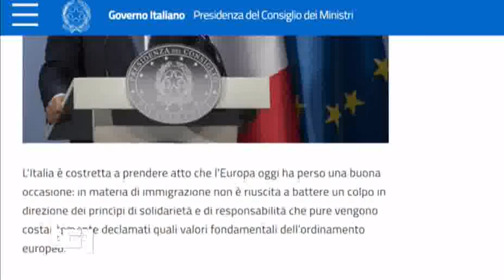glos://CRIS**- Conte e Di Maio fumata nera & ipoCRISia della UE - tg1 24/08/2018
AGOSTO 24 : cronistorie "This Day in History" /2018: Italia denuncia ipoCRISia UE (Unione Europea)
Conte+Di Maio dopo fumata nera UE - tg1 24/08/2018 - ipocrisia" bugie (FALSA PROMESSA) EUbudget"
glos:|B|C| - buroCRATismo e  euroBUDGet - tg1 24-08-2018 Italia a rischio sanzioni EU se non paga

== TELEVIDEO 24/08/2018 ==

§ Pagina 103 01
FUMATA NERA DA VERTICE UE SU DICIOTTI
Conte: ipocrisia Ue, ne terremo conto
Viminale:"No accordi? Nessuno sbarco"
"Dimostrazione che Europa non esiste"
Commissione Ue: le minacce non aiutano
Di Maio:Ue volta spalle. Stop 20 mld 120

§ Pagina 120 01
DICIOTTI,PER I 148 CONTINUA ODISSEA 140  FUMATA NERA DA VERTICE UE SU MIGRANTI
"Flusso al di sotto di altri Stati" 121

"Dimostrazione Europa non esiste    122

Conte:Ipocrisia Ue. Ne terremo conto 123

DI MAIO:UE VOLTA SPALLE. STOP 20 MLD 124

Commissione Ue: minacce non aiutano 125
Oettinger:previste pesanti sanzioni 126

SALVINI:PM INTERROGHI ME,ANCHE DOMANI
Patronaggio sarà a Roma,al Viminale 127

MARTINA: CONTE RIFERISCA A CAMERE
Situazione su Diciotti è drammatica 128

§ Pagina 121 01
1/2
:title: FONTI DIPLOMATICHE: NO ACCORDI SU DICIOTTI
Nessun accordo dalla riunione tecnica degli sherpa a Bruxelles,sulla questione dei migranti bloccati sulla nave
Diciotti a Catania.
Secondo fonti diplomatiche,la richiesta italiana non ha riscosso il favore dei partner.
Uno dei punti contrari è che il flusso di migranti pro-capite è molto al di sotto di quello in altri stati membri attualmente e perciò, a loro avviso, non ci sarebbe la necessità di condividere la responsabilità.

§ Pagina 122 01
:title: VIMINALE:NESSUNO SBARCO DA DICIOTTI
Dopo il nulla di fatto del vertice di Bruxelles sul caso Diciotti la linea del Viminale non cambia:"Dalla Diciotti non sbarca nessuno.
Su questo fronte il governo è compatto". Lo sottolineano fonti del Viminale, secondo cui l'esito del vertice europeo
è l'"ennesima dimostrazione che l'Europa non esiste. Nessuno stato membro ha ritenuto di sottoscrivere un comunicato anche perchè non ci sono le basi di un accordo per indicare una nuova procedura standard per il soccorso, lo sbarco e la ridistribuzione degli immigrati".

§ Pagina 123 01
:title: MIGRANTI,CONTE:EUROPA HA PERSO OCCASIONE
"L'Europa oggi ha perso una buona occasione:in materia di immigrazione non è riuscita a battere un colpo in direzione dei principi di solidarietà e responsabilità che pure vengono costantemente declamati quali valori fondamentali dell'ordinanmento europeo",scrive il premier Conte in un post sul caso dei migranti.
"Ancora una volta misuriamo la discrasia che trascolora in ipocrisia,tra parole e fatti.
Bene. Se questi sono i fatti vorrà dire che l'Italia ne trarrà le conseguenze", ha aggiunto Conte.

§ Pagina 124 01
:title: DI MAIO: NON PIU' 20 MILIARDI A EUROPA
Di Maio insiste:stop contributi all'Ue.
"Lo dico da capo politico di M5S,visto che la Ue non rispetta i patti e non adempie ai suoi doveri, noi come forza politica non siamo più disposti a dargli i 20 mld all'anno che pretendono", ha scritto su Fb.
"Oggi la Ue ha deciso di voltare le spalle all'Italia ancora una volta. Hanno deciso di fregarsene dei principi di solidarietà e responsabilità, a questo punto l'Italia deve prendersi in maniera unilaterale una riparazione"aggiunge

§ Pagina 125 01
:title: MIGRANTI, UE: LE MINACCE NON AIUTANO
"Le minacce non portano da nessuna parte.
Il modo in cui l'Europa funziona è la cooperazione, non le minacce". Così il portavoce della Commissione europea replica alle dichiarazioni del vicepremier Di Maio sulla questione migranti: "Non daremo 20 mld all'Ue",aveva detto.
La Commissione "lavora duro per trovare una soluzione", spiega il portavoce."Il contributo degli Stati membri è un obbligo legale", aggiunge, e "non voglio entrare in scenari ipotetici" su cosa accadrebbe se l'Italia non versasse la quota".
E Berlino ribadisce che sui migranti
"l'Italia non può essere lasciata sola"

§ Pagina 126 01
:title: OETTINGER: SE ITALIA NON PAGA, SANZIONI
"Se l'Italia si rifiutasse di pagare i suoi contribuiti all'Eubudget, sarebbe la prima volta nella storia dell'Ue.
Questo comporterebbe interessi per ritardi nei pagamenti e una violazione delle obbligazioni dei trattati che condurrebbe a possibili ulteriori pesanti sanzioni".
Lo scrive su Twitter il commissario europeo al bilancio, Gunther Oettinger, a proposito di alcune dichiarazioni di esponenti del governo italiano.